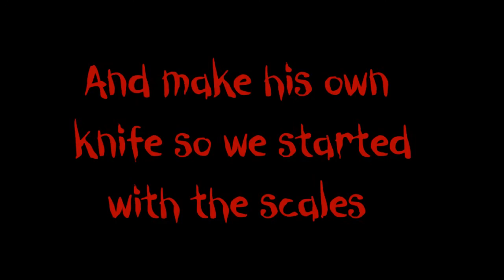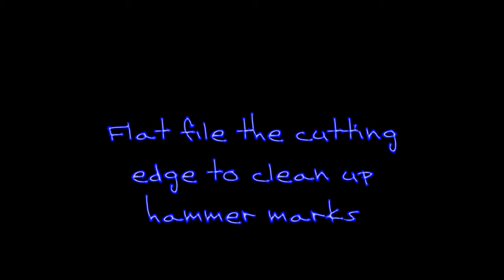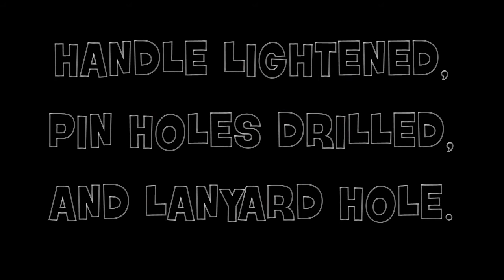Nephew Making His Own Knife Pt 1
My nephew came to visit and wanted to make his own knife start to finish. Last night he made his own paper micarta scales, and today, on the forge took a piece of leaf spring, hot cut the tip, drew out the blade and tang. Flat filed the blade edge to level it back out, and then on the 1 X 30 flat ground the blade using a jig. Hope you enjoy.

Building a stand for one of my railroad track anvils that I have.